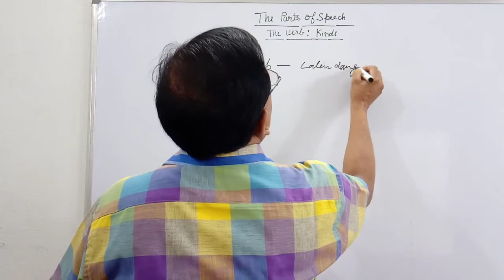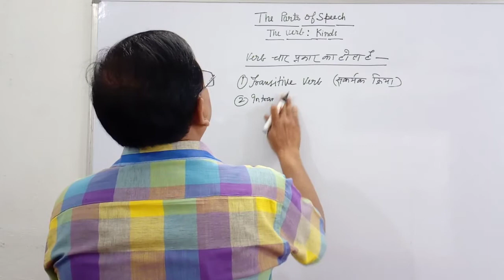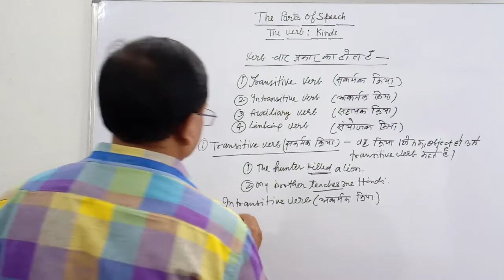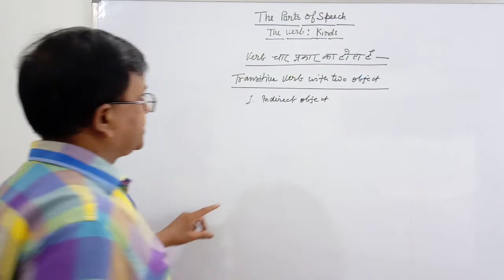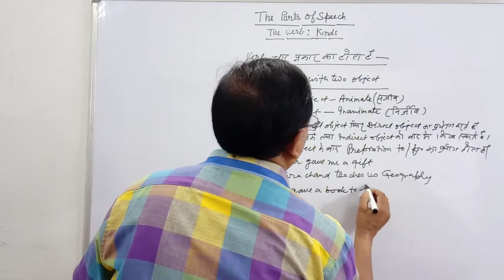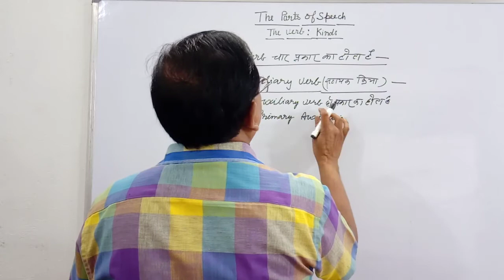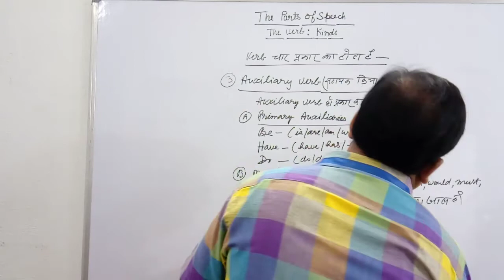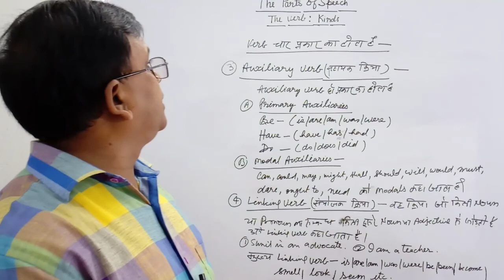Parts of Speech | The Verb : The Kinds | English Grammar | By D.N.Sir | All Competitive Exam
the verb english grammar,
the verb class 10,
the verbs in english,
the verb class 9,
the verb kinds of verb,
the verb and its kinds,
the verb and its types,
the verb by dear sir,
the verb class 8,
the verb class 10 up board,
the verb class 4th,
the verb class 7,
the verb english,
the verb forms,
the verb from